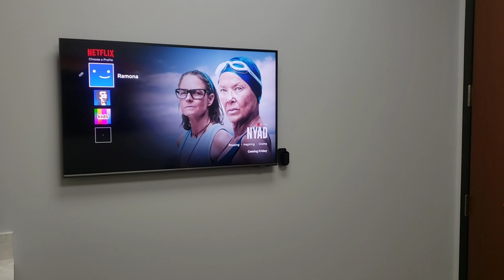Loving My New Rheumatologist Dr. Ramona Mihu [VLOG 11/02/2023]